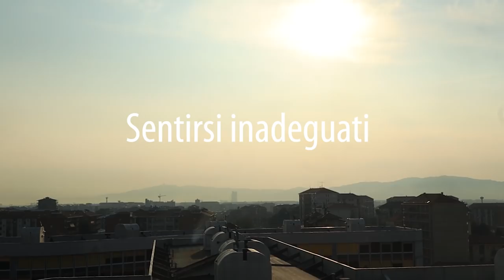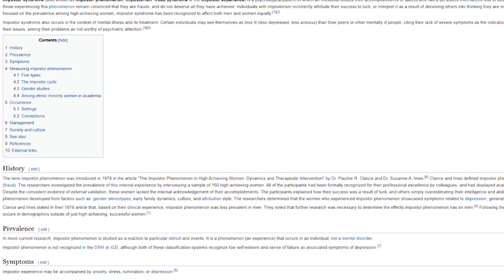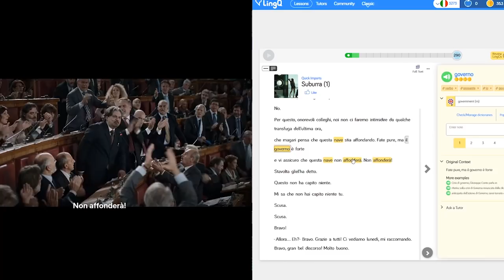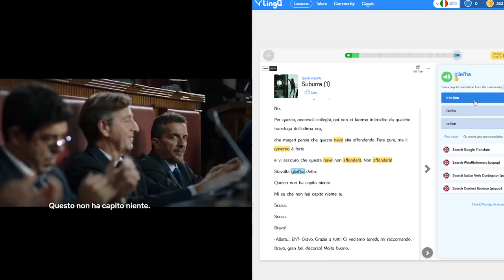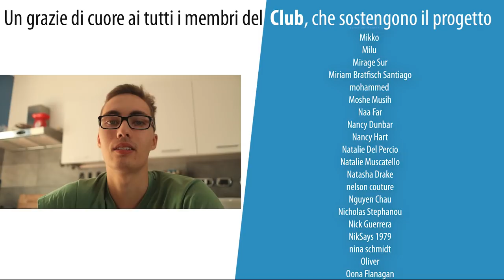I feel inadequate sometimes - [Learn Italian, IT/RU subs]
A tutti capita di provare sentimenti di inadeguatezza. Io vi parlo della mia esperienza, sperando che il video possa portarvi a fare qualche riflessione e, ovviamente, farvi imparare qualche nuova parola in italiano.

🔘 Traduci i sottotitoli dei video nella tua lingua (YouTube toglierà questa funzione dopo il 28 settembre)